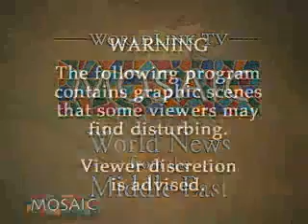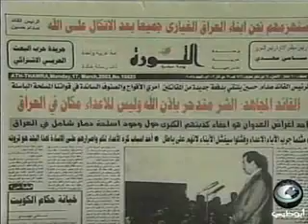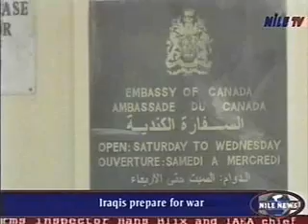MOSAIC: World News from the Middle East 03/17/03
The Peabody Award-winning Mosaic features selections from daily TV news programs produced by national broadcasters throughout the Middle East, translated when necessary into English. Link TV is an independent national network providing Americans a global perspective on world issues and cultures, now available in one out of four US homes. The World Anticipates U.S. President Bush's Speech, Iraqi's Hold Their Breath in Anticipation of War (Abu Dhabi TV, UAE ); Iraqi Information Minister Blasts U.S.-British-Spanish Azores Summit, Iraqis Prepare for War  (Nile TV, Egypt); World Focused on Iraq, Israel Attacks Palestinians  (Al Manar TV, Lebanon ); U.S. Peace Activist Dies in Gaza Under the Weight of...